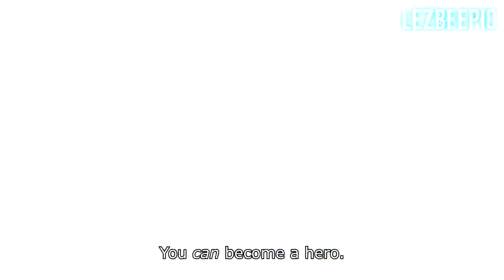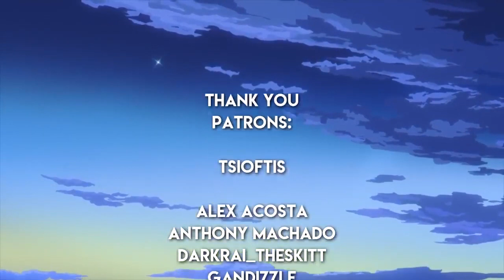Double Detroit Smash Dubstep Remix (Lezbeepic Reupload)